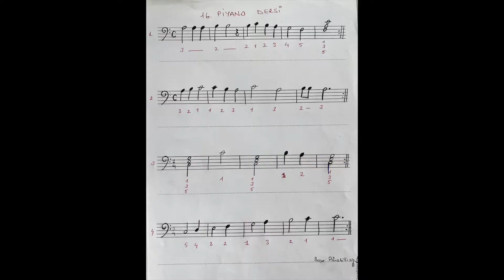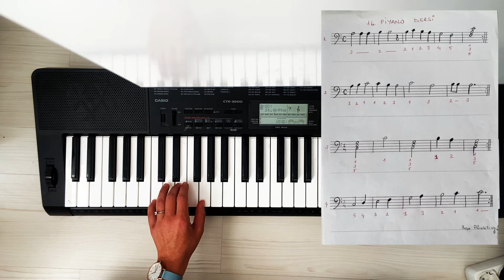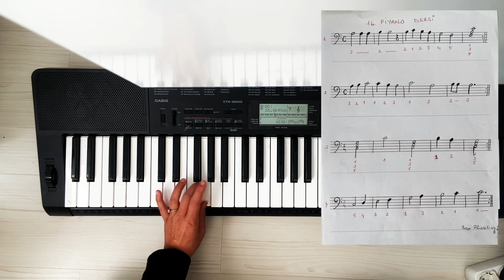16. Piyano Dersi 🎹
Selammmm izlediğin için teşekkür ederim sanatı ve sanatçıyı seven insanツ
 İnstagram Hesabım

Oynatma listelerine bakmak istersen hepsi burada ツ

Tüm Gitar Dersleri

Şarkı Söyleyelim  ツ